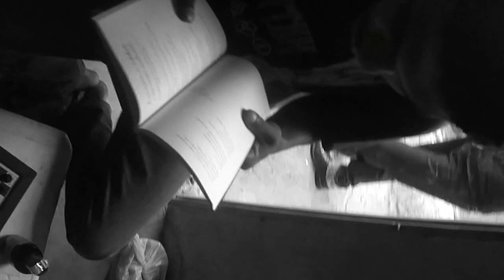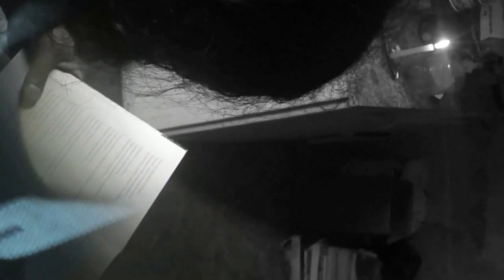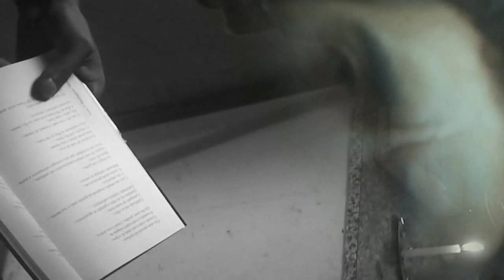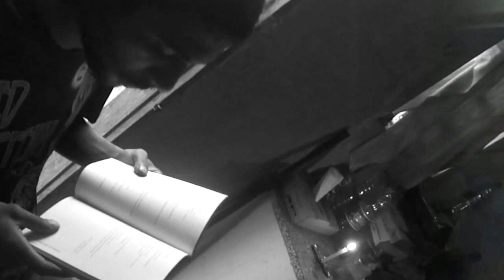O NIVERSÁRIO: ( O habitante da Rua da Má Fama IV ) por; Wiily Herisson,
O. C. A. /Ordem Cultural do Agreste/
( Geração Mandacaru )

O movimento: agreste rock

A BRADOCKIANA PRODUÇÕES